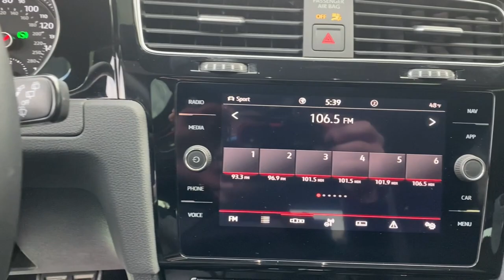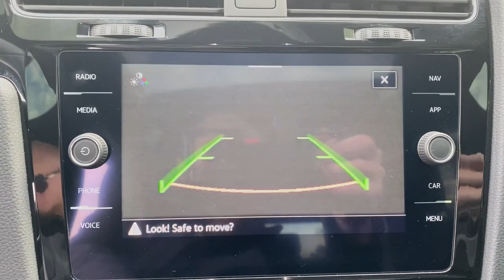2021 Volkswagen Golf GTI Augusta GA, Aiken, SC, Grovetown GA, Evans GA, North Augusta SC 0795TNA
Pure White Used 2021 Volkswagen Golf GTI available at Master Automotive. Servicing Augusta, Georgia and Aiken, South Carolina as well as the Grovetown GA, Evans GA, North Augusta SC area.
2021 Volkswagen Golf GTI Autobahn - Stock#: 0795TNA - VIN#: 3VW6T7AU3MM000795

Master Automotive
3710 Washington Rd

This vehicle is located at Master Chevrolet Cadillac in Aiken, SC! Priced below KBB Fair Purchase Price!brbrGolf GTI Autobahn, 4D Hatchback, 2.0L TSI DOHC, 7-Speed DSG Automatic with Tiptronic, FWD, Pure White, Titan Black Leather, Forward collision: FCW w/Autonomous Emergency Braking mitigation, Heated front seats, Navigation System, Power moonroof. CARFAX One-Owner. Clean CARFAX. 24/32 City/Highway MPGbrbr2021 Volkswagen Golf GTI Autobahn 2.0L TSI DOHC Pure WhitebrbrAt Master, we develop relationships with our customers that last a lifetime. Our motto is After We Sell, We Serve. Since 1937. But it's more than a motto, it's how we do business.- Will Schafer, President - Celebrating 82 Years of Commitment to Customer Service and our Community. A Multi-Generation Family Business - Locally Owned and Operated.